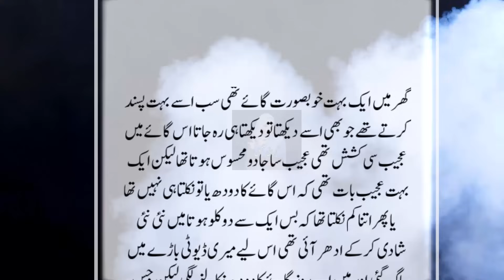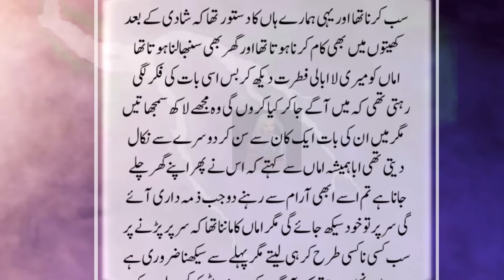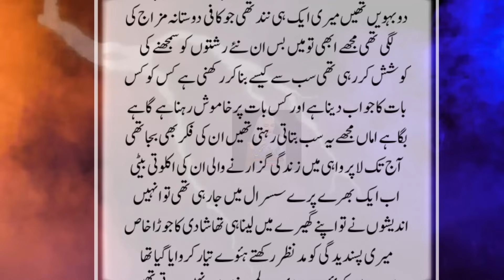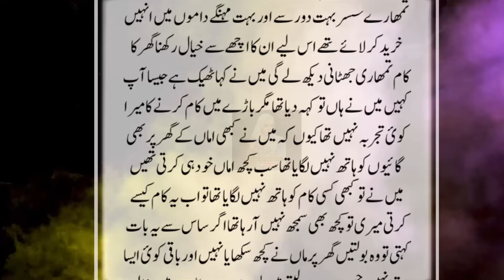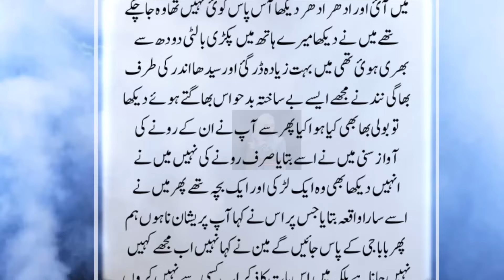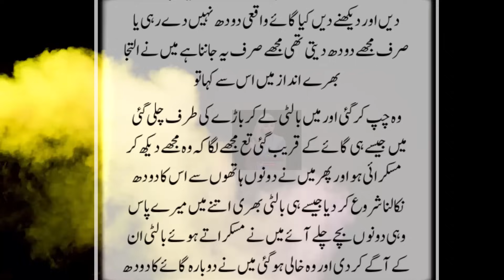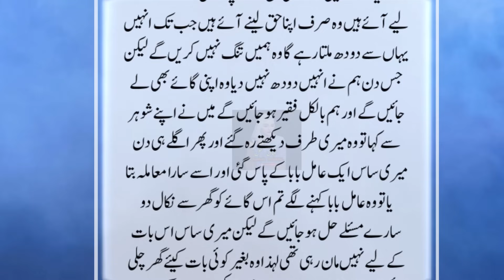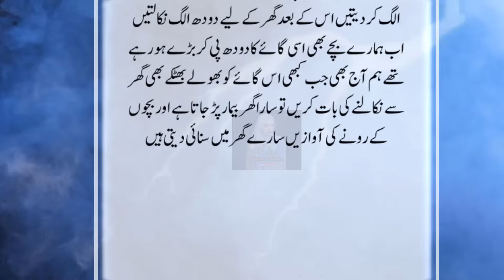Gaye Ka Doodh Baichnay Wali Larki Aur Jinnat Kay Bhookay Bachay | Ek Sachi Khofnak Kahani